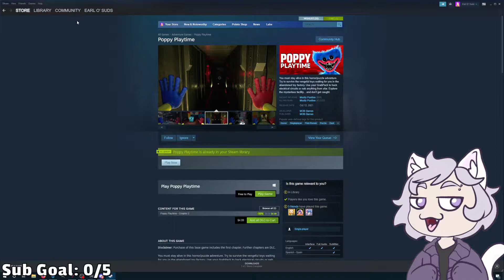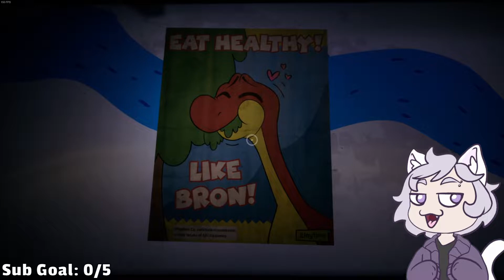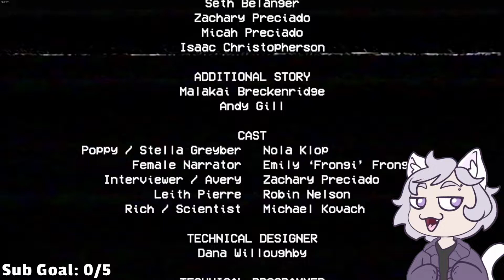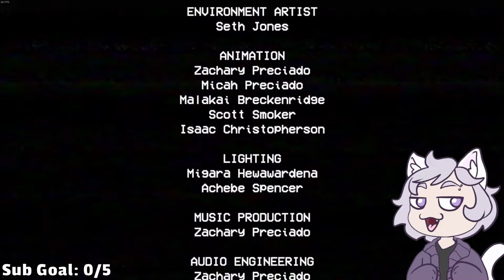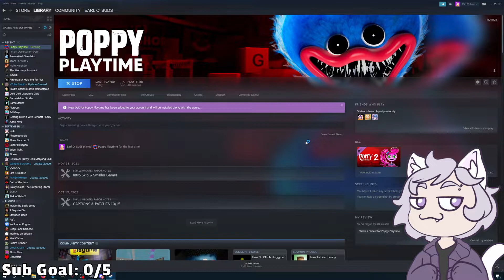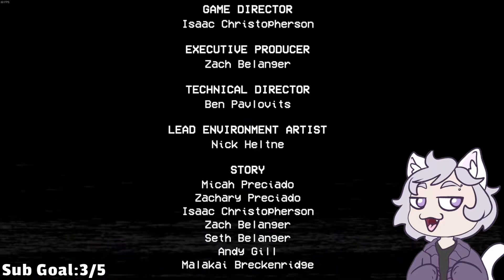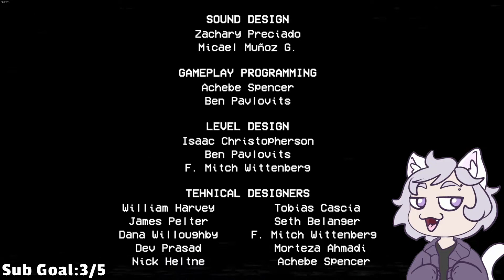Poppy's Playtime 10/28/2022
Grabby hands game